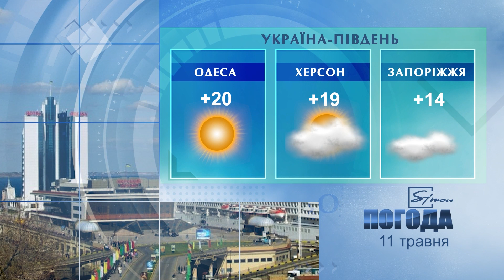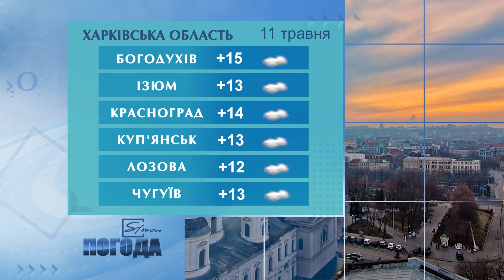Погода на 11 травня 2021р.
Погода в Україні, Харкові та Харківській області на  11 травня 2021 р..

Погода, а також народні прикмети та Місячний календар, на кожний день 2021 року в Україні, Києві, Харкові та Харківській області  на каналі Simon.